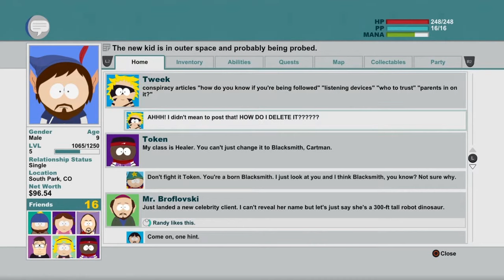BREAKING OUT OF SPACE PRISON South Park: The Stick of Truth #4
This video is still going through some edits, but you can still view the video. Trying to do blurring effects for the first time lol.